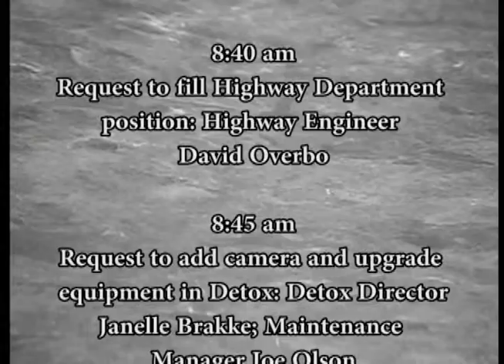B121014A - 12/10/14 - Clay County MN Board of Commissioner